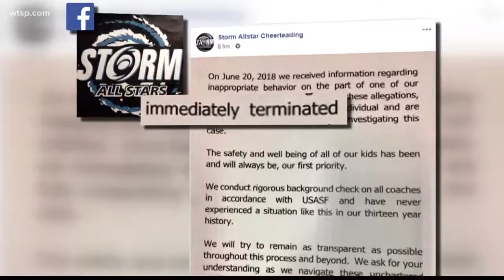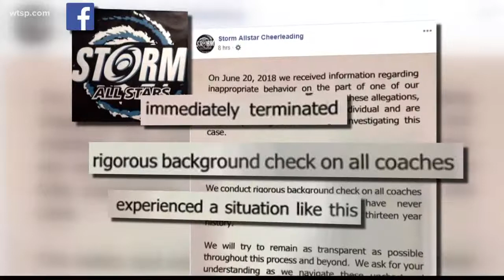Hillsborough cheerleading coach accused of inappropriate behavior with teen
Parents trusted him with their kids, but now a Hillsborough County cheerleading coach is facing several charges as he's accused of having sex with one of the young girls he was coaching.